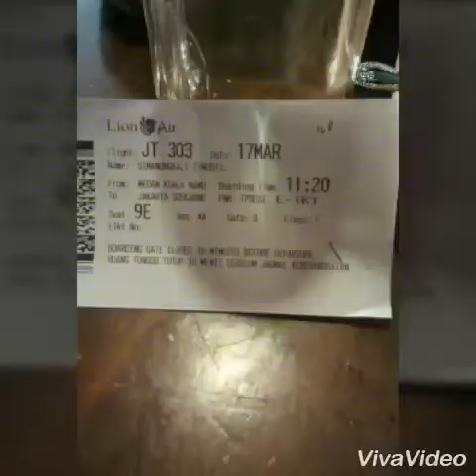Si Pudan meranto lagi